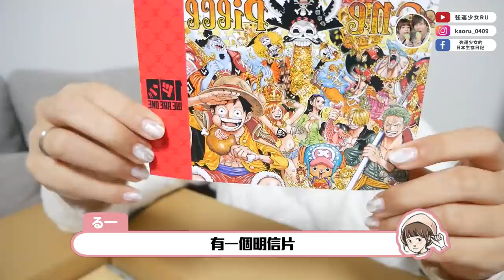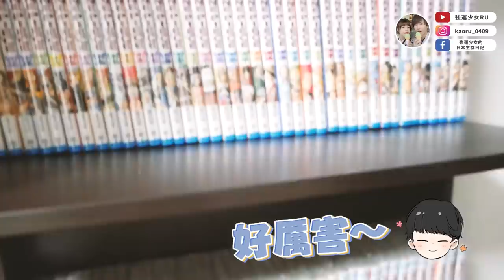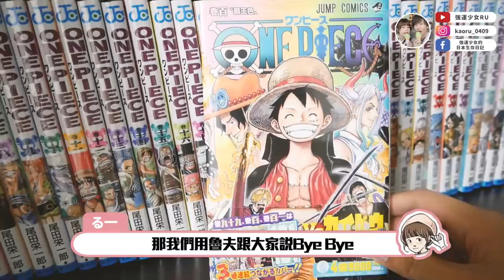15公斤重的驚喜禮物🎁日本老公送我我想要好久的東西...😭